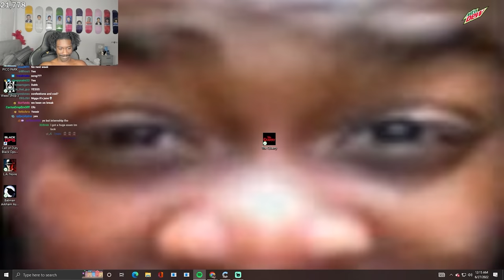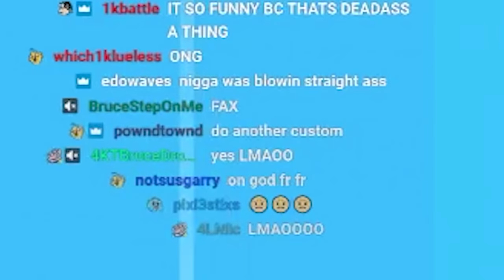My Viewers Most DISTURBING Confessions..